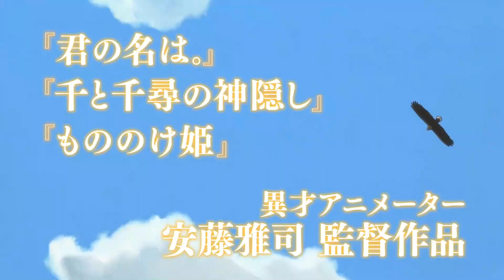Shika no Ou: Yuna to Yakusoku no Tabi | Official Trailer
Shika no Ou: Yuna to Yakusoku no Tabi | The Deer King

Synopsis: Van is the head of a group of soldiers who expected to die fighting for their lands against a large empire looking to incorporate their home into its kingdom. Instead of dying, however, Van is taken as a slave and thrown into a salt mine. One night, a pack of strange dogs attacks the salt mine, and a mysterious illness breaks out. During the attack, Van takes the opportunity to escape, and he meets a young girl. Elsewhere, rumor is spreading that only immigrants are coming down with this mysterious illness. The medical scientist Hossal risks his life to search for a cure. Doctors also study a father and child who seem to have survived the illness.

Type: Movie
Aires on: Sep 10, 2021
Genre: Action, Adventure, Fantasy
Source: Novel
Animation Studio: Production I.G
Director: Andou, Masashi | Miyaji, Masayuki
Original Creator: Nahoko Uehashi
Producers: Toho

©Toho/GKIDS/Production I.G/Nahoko Uehashi